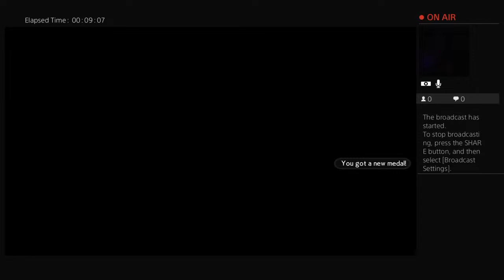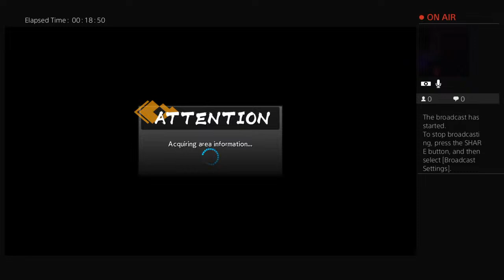Cooler dbz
PS4 Gameplay, and I support the TTK community. You know  any tricks or tips on any game.
Facebook at Travis O'neal Johnson Jr